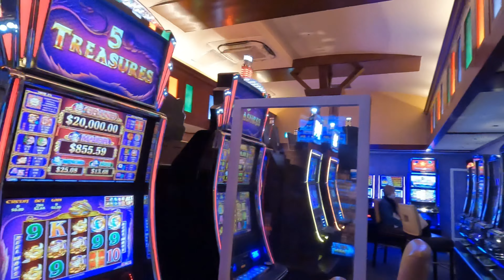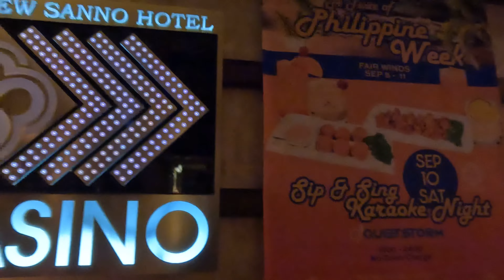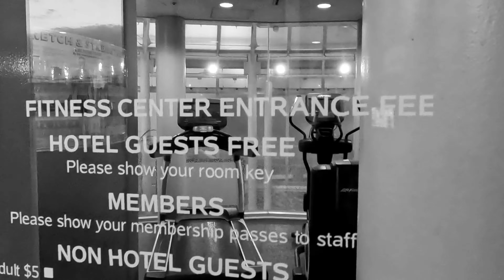New Sanno Hotel 🇯🇵 + A taste of Philippine Culture Festival 🇵🇭☀️